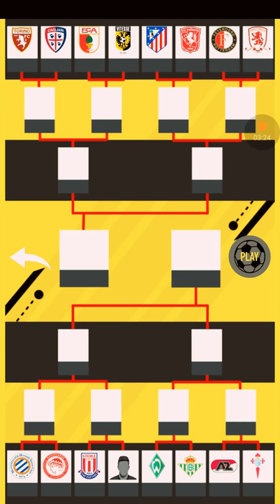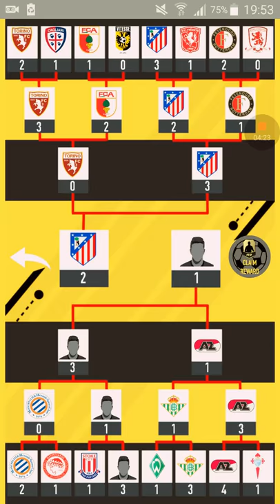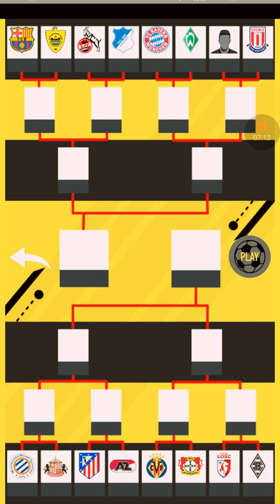Prvi video i fut draft!!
Posjetite ms force cro dado gaming miljevic i  IDzony